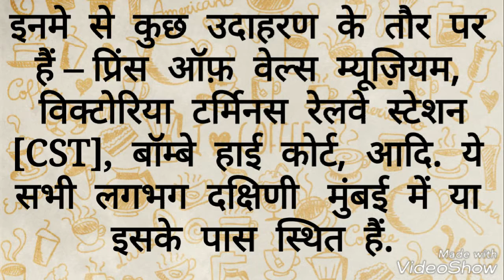Heritage Bulding Mumbai | In Dreem Cst Station